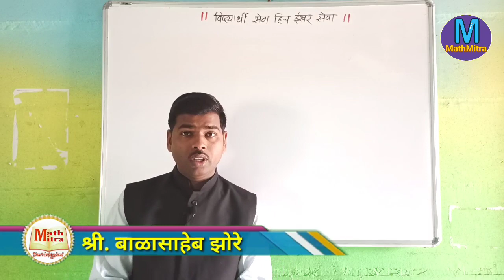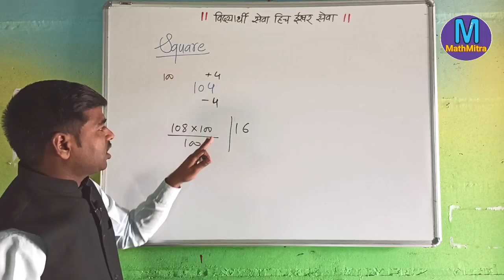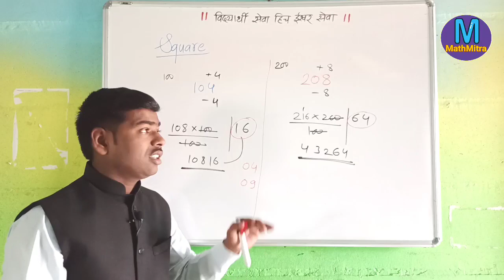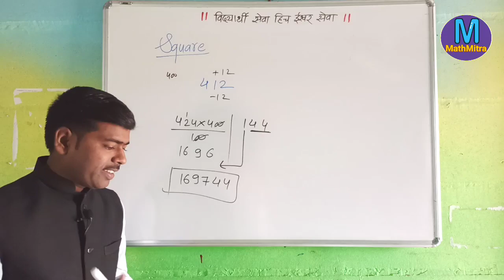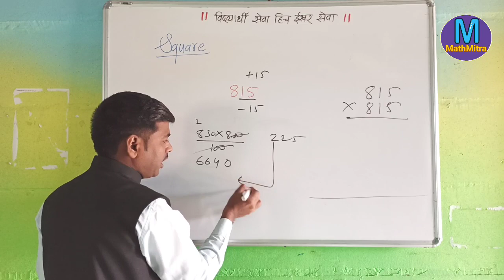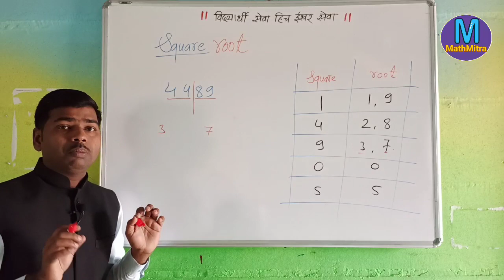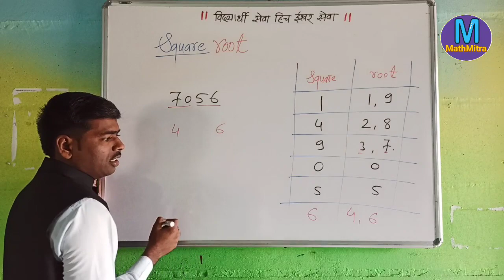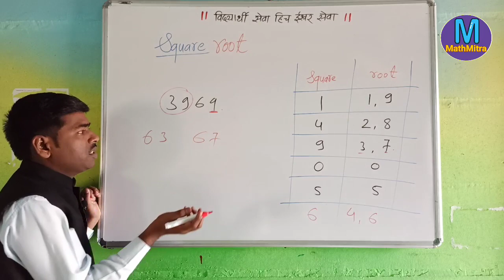Square and square root | Three digit number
Balasaheb Zore
🔮 Motivational speaker
🔮 Best anchor

Awards:
Best teacher of the year 2018-19
( Reliable school )

marathi ganit
spardha pariksha ganit
online ganit
sope ganit
math tricks
math techniques
quick solving method
math
mental math
ganit ata marathitun
ganit guruji